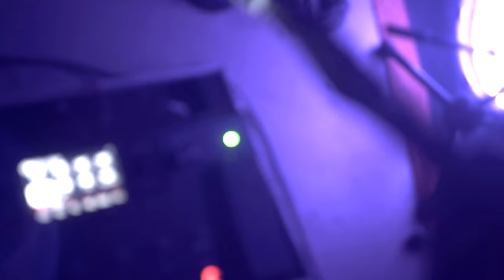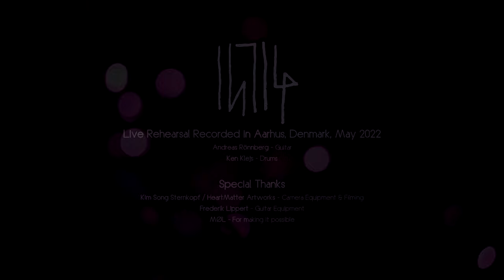Intig - Live Rehearsal (Gossamer Dreams / C17H27NO2)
Raw live rehearsal recorded in Monorama, Aarhus, May 2022. First time ever that members of Intig played together in the same room, recorded as a spontaneous idea during Andreas visit to Denmark. Consisting of a minimalistic recording setup, live renditions of "Gossamer Dreams" and "C17H27NO2" from the 2019 album "Utfryst" was performed.

Thanks to Kim Song Sternkopf / HeartMatter Artworks for his cinematic filming of the event.

Frederik Lippert for lending guitar, fx and amp for the occasion.

And MØL for the use of their practice space and gear.

0:00 Gossamer Dreams
4:55 C17H27NO2